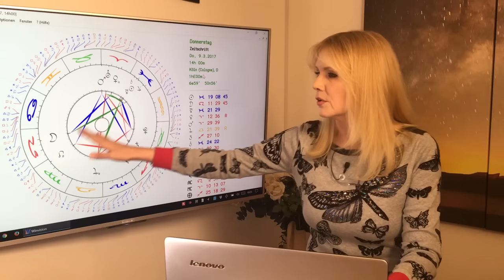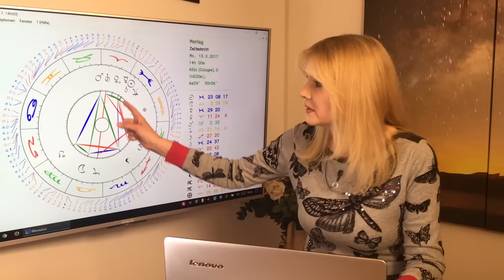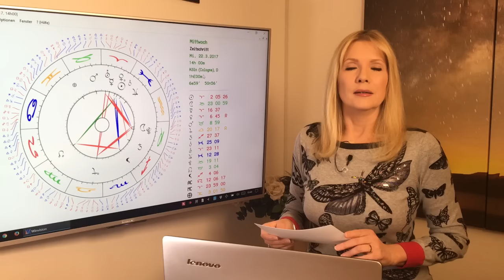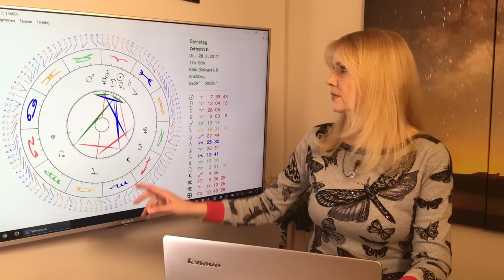Löwe: Liebeshoroskop im März 2017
Löwe (23.7. – 22.8.)
Ein toller Monat für die Löwen besonders, wenn ihr verreist oder auf einer Fortbildung seid, dort könnt ihr die Liebe finden. Fest liierte sind besonders sensible und zärtlich gegenüber ihren Liebsten.

Gern erstelle ich Euch ein persönliches Horoskop! So erreicht Ihr mich:
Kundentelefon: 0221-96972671